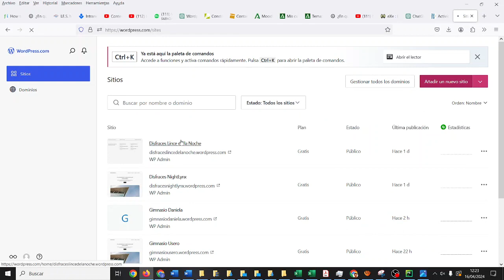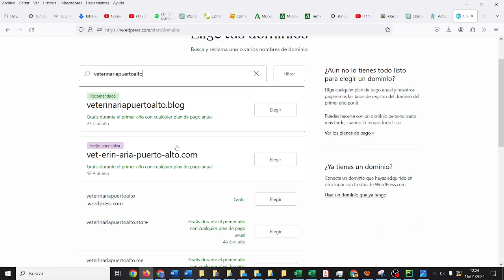Wordpress Web de empresa Paso 1/5 2EE Crear la web GRATIS TIC ESO Bachillerato IES Monterroso